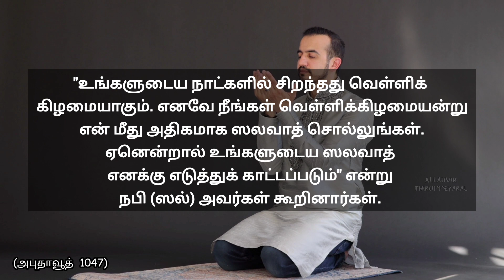ஜும்ஆ நாளின் ஸலவாத் கூறுவதன் 2 சிறப்புகள் | Benefits of reciting Salawat in friday